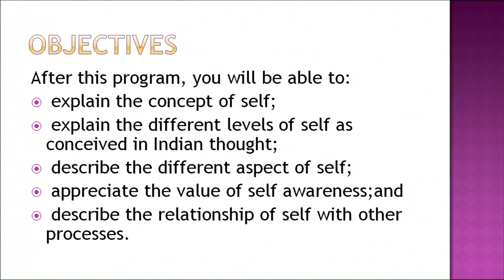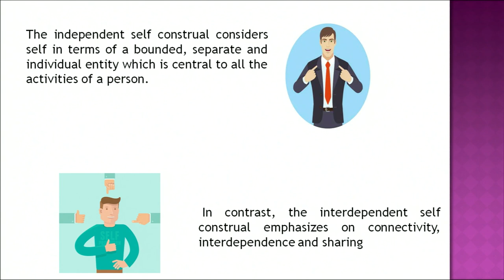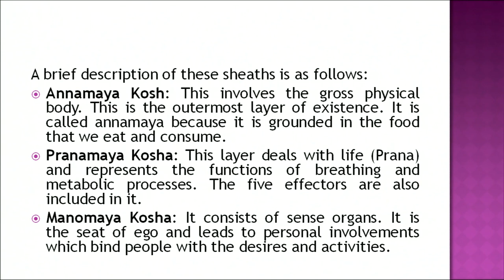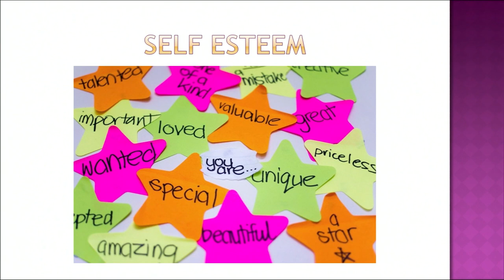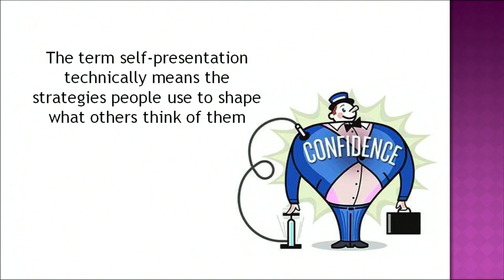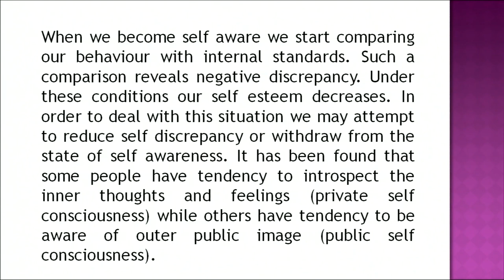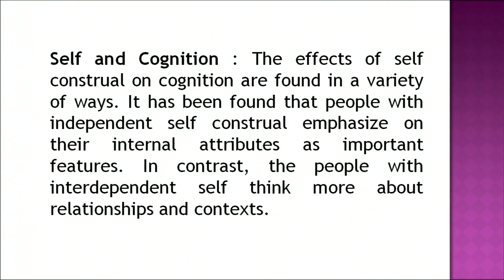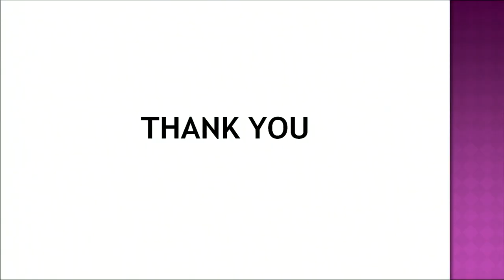Lesson 16 What is Self?